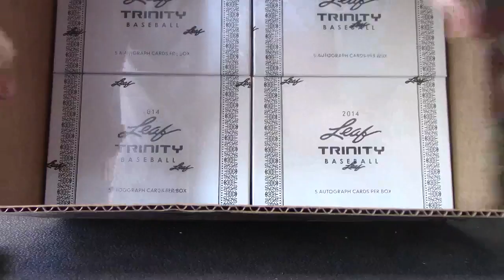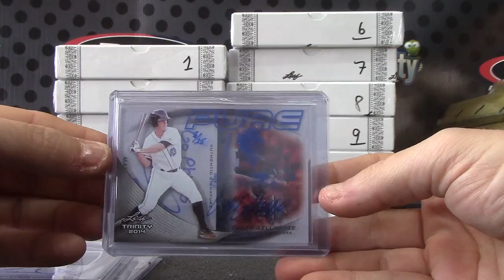Davie's 2014 Trinity Baseball Box Break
Thanks a lot Davie, Chris J.